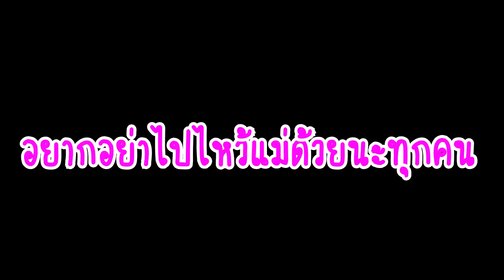ไหว้แม่(ฉบับเศร้ามาก)ต้องรีบดู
วันนี้ครับ ผมจะมาบอกเล่าความรักของลูกที่มีต่อแม่ แม่ของเราทุกคนน่ารัก แม่ของเราทุกคนรักเรามาก วันนี้ยังมีเวลาต้องทำดีกับแม่ รักแม่ให้มากๆนะครับ.